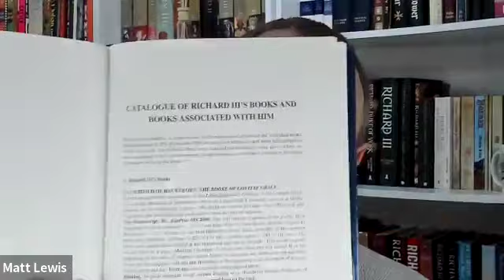The Dr Anne Sutton Memorial Lecture 2024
The Dr Anne Sutton Memorial Lecture
Anne, Richard III and Me, by Dr Livia Visser-Fuchs.

In the inaugural Dr Anne Sutton Memorial Zoom Lecture, the historian and author Dr Livia Visser-Fuchs looks back at the research work which she and the late Anne Sutton carried out, and what they found out over the course of 35 years of their collaboration.